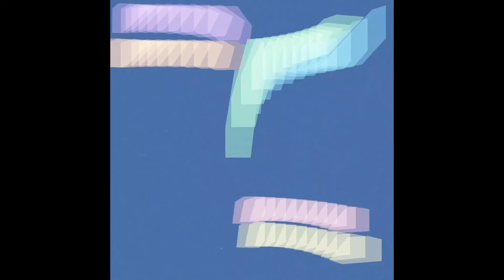DJ Zinc - Follow Me (DNB Remix)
DJ Zinc remixes his 2021 house track ‘Follow Me’ just in time for the summer sun which sounds just as good at a BBQ as it does in the dance tent at your favourite festival.

Uptempo vibes, lavish sweeping basslines and those magic ingredients that you only get with tunes from the Bingo camp. If you choose one track for the heat this year, let it be this one!